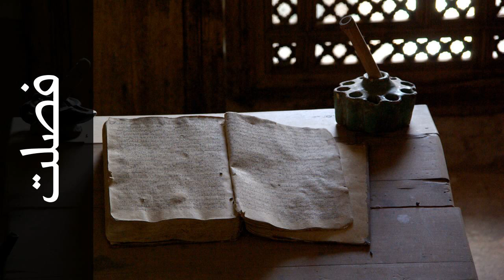سورة فصلت شيرزاد عبدالرحمن طاهر - Surah Fussilat Shirazad Taher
استماع سورة فصلت  كاملة بدقة عالية للقارئ الشيخ شيرزاد عبدالرحمن طاهر  - حفص عن عاصم  .

Surah Fussilat ( Explained in detail ) recited by Qari Shirazad Taher  - Rewayat Hafs A'n Assem .